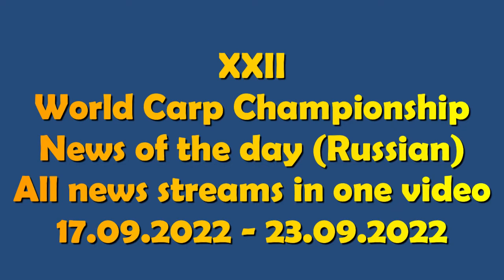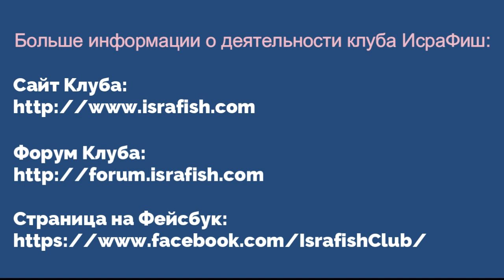WCC2022, Новости Дня с 17 по 23 Сентября. Русский, таймкоды по дням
Полная подборка всех новостных эфиров, начиная с 17 Сентября и вплоть до 23 сентября, с разбивкой по дням (смотри ниже):
00:00:00-00:15:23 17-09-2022  - Дом, в котором мы живём
00:15:24-00:20:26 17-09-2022  - Магазин Ондреаша -забираем заказы и докупаем нужное
00:20:27-00:41:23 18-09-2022  - Первый вечерний новостной эфир
00:41:24-00:56:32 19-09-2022  - Второй вечерний новостной эфир
00:56:33-1:17:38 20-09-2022  - Третий вечерний новостной эфир
1:17:40-1:34:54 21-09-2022  - Четвертый вечерний новостной эфир - первый день ЧМ
1:34:55-1:53:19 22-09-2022  - Пятый вечерний новостной эфир - второй день ЧМ
1:53:20-2:13:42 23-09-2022  - Шестой вечерний новостной эфир - третий день ЧМ